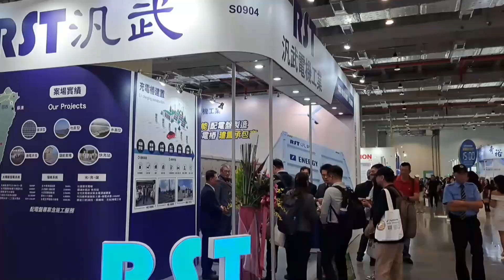2024 台灣國際智慧能源週 汎武電機工業 參展花絮！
汎武將呈現：
1. 光儲充 電力系統建置－配電盤製造
2. 充電樁建置
____誠摯邀請您 參觀指導！____

【2024台灣國際智慧能源週】
■ 日期：10/04(五)~10/06(日)
■ 時間：10:00~17:00(最後一天16:00)
■ 地點：台北 南港展覽館2館4F
■ 門票：免費
■ 汎武攤位：S0904  太陽能光電展區